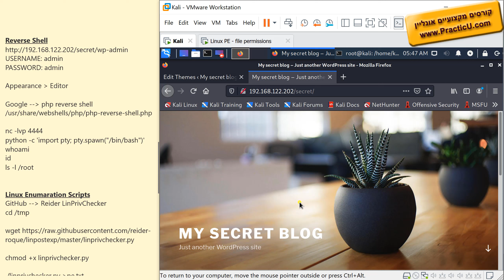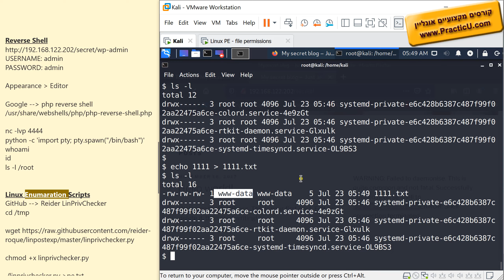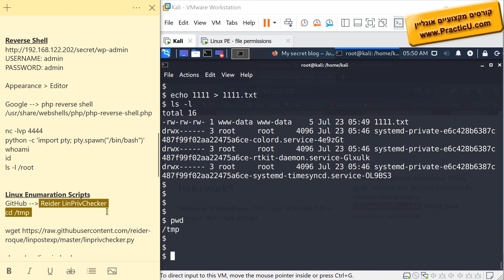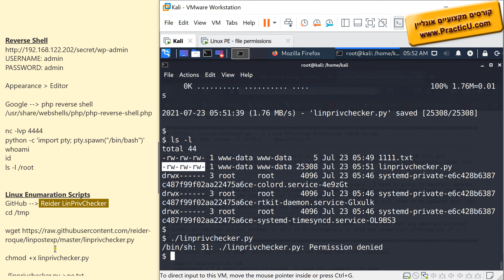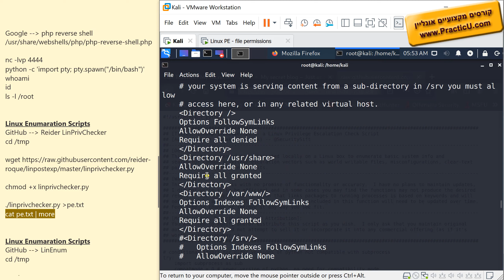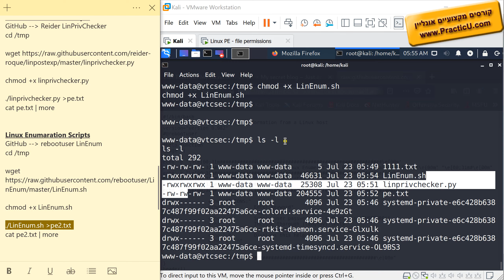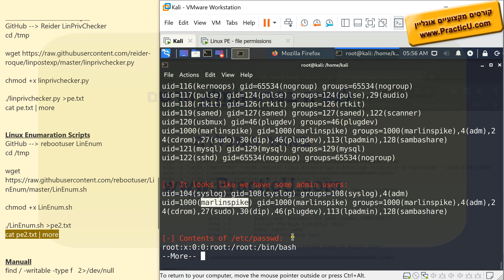העלאת הרשאות בלינוקס על ידי ניצול חולשות בקבצי סיסמאות